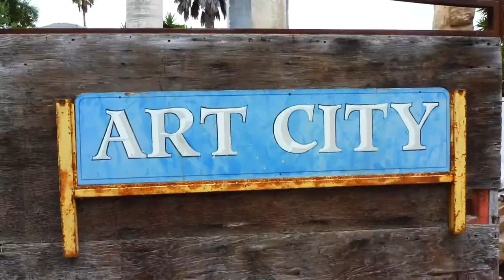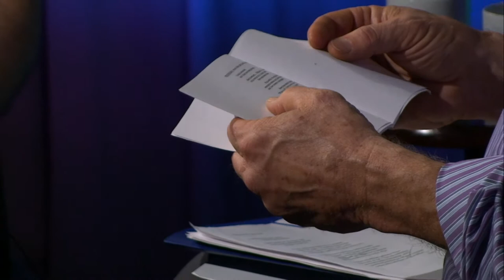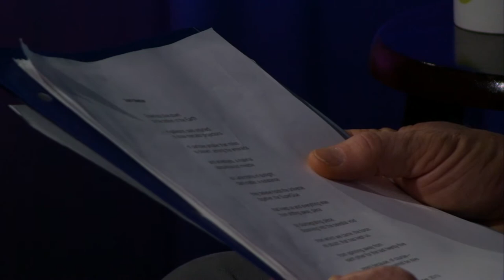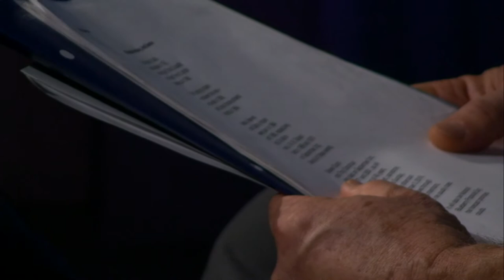The Creative Community 2.0 : Ron Alexander